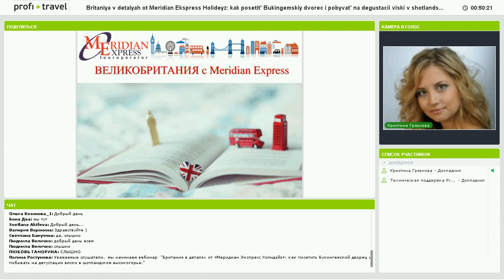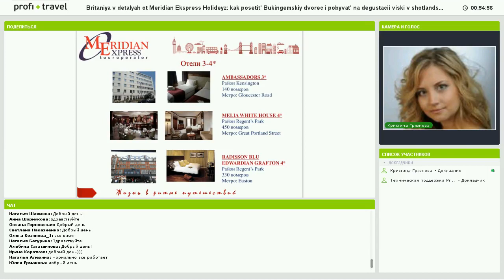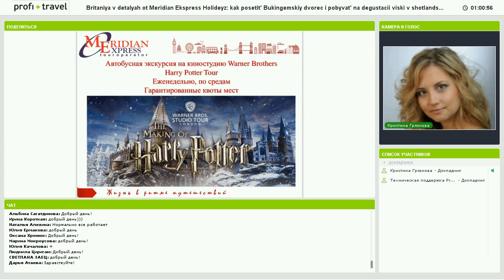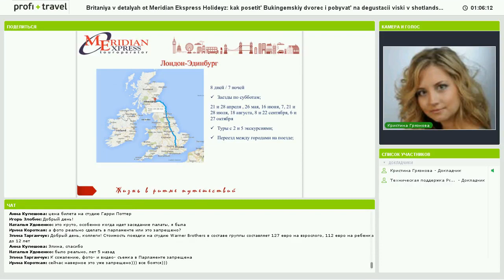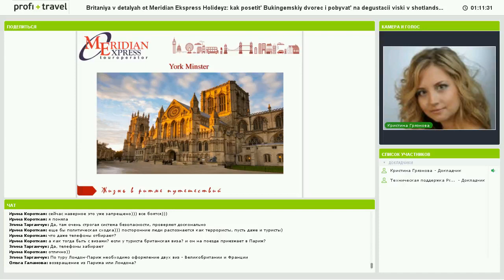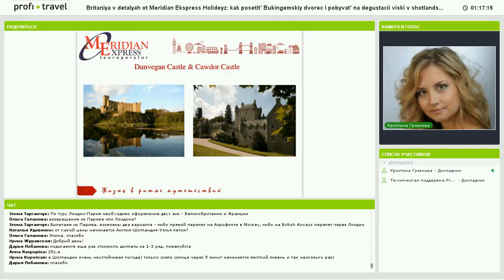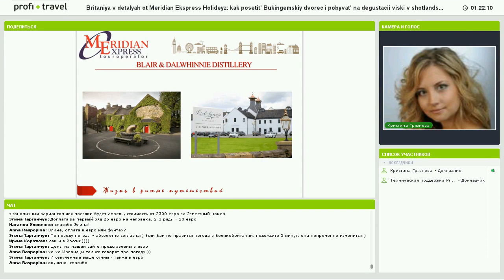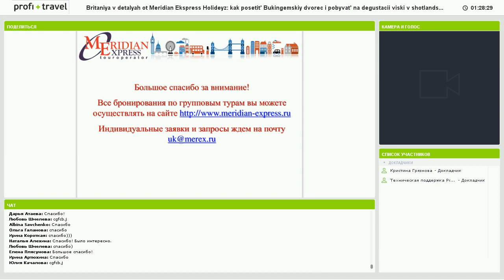7.02.18 Британия в деталях от «Меридиан Экспресс Холидэйз»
Как посетить Букингемский дворец и побывать на дегустации виски в шотландском высокогорье.

Вебинар в рамках онлайн-академии «ONLINE TRAVEL MART: SUMMER-18».